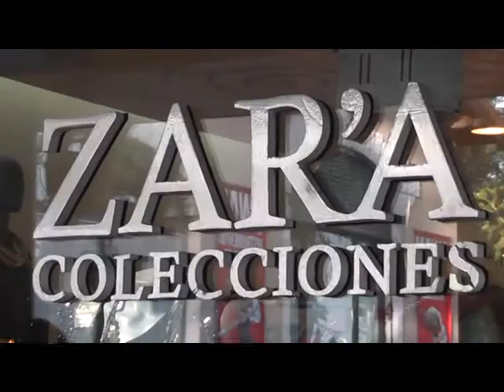Permitido Estacionar TV - Te presentamos el local de "Zara Colecciones" en Yerba Buena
Permitido Estacionar TV - Sábados 22hs. por Canal 12 de CCC
"Zara Colecciones" - Mendoza 514 y Shopping Solar del Cerro, Local 58